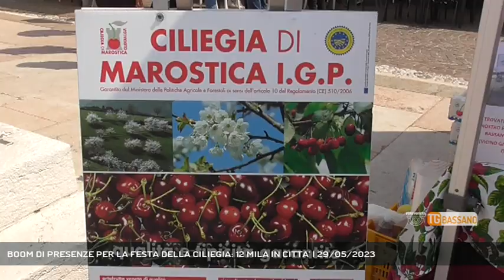BOOM DI PRESENZE PER LA FESTA DELLA CILIEGIA: 12 MILA IN CITTA' | 29/05/2023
TG Bassano del Grappa 29/05/2023 - MAROSTICA - Boom di presenze a Marostica per la festa della ciliegia: in città oltre 12 mila persone || Una ciliegia tira l’altra, si sa. Ma la ciliegia di Marostica attira tanta gente. Tantissima, a vedere i numeri della 79esima edizione della festa della ciliegia marosticenze: un’edizione da record con 12 mila presente in città e un compatto gruppo di associazioni, aziende, produttori, agricoltori e coltivatori in grado di sposare le proposte turistiche della cittadina murata e di un territorio in continua crescita. L’intera economia pedemontana ha saputo infatti trarre vantaggio da questa manifestazione, contribuendo al tempo stesso alla promozione e valorizzazione del territorio. Il brand di Marostica si arricchisce così di un altro tassello importante che va nella direzione di avere una città con un’identità forte a livello mondiale legata al mondo degli Scacchi. Per quanto riguarda le premiazioni della mostra mercato erano 80 le cassette di ciliegie in gara per le otto diverse qualità previste dalla competizione. Una produzione che, nonostante le difficoltà delle prime settimane dovute al maltempo, hanno ottenuto una certificazione di qualità piuttosto elevata. Nel corso della manifestazione è stata anche presentata una novità per il territorio: un dolce nuovo di zecca che va sotto il nome di “Peca del salbaneo”, ovvero l’impronta del salvanello, un folletto piuttosto ricorrente nel folklore locale che ha sfornato una delizia a base di ciliegie di Marostica igp, Torcolato doc e olio della Pedemontana. - Intervistati MATTEO MOZZO (Sindaco di Marostica) (Servizio di Ferdinando Garavello) - Segui Rete Veneta anche sul digitale terrestre! Visita il sito